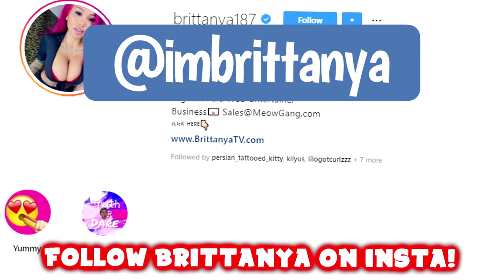Brittanya Razavi spills the TEA on Plastic Surgery + BOOTY GIVEAWAY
Brittanya Razavi tells all in this vlog and spills the tea on her journey and experiences with plastic surgery.

Family Social Media’s: ⤵️
Hubby:⤵️